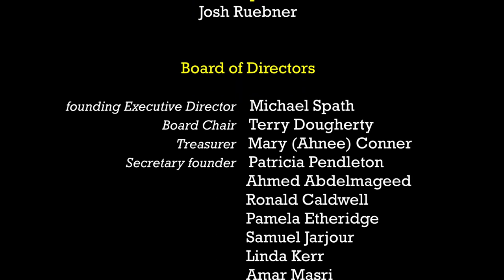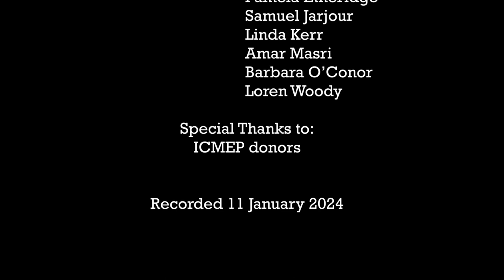Josh Ruebner discusses the Palestinian Nakba: Truman - Biden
Josh Ruebner is a leading US Middle East policy analyst. He has worked at the Congressional Research Service; the US Campaign for Palestinian Rights; and American Muslims for Palestine. Presently a PhD candidate at University of Exeter’s European Centre for Palestine Studies. Also a Fellow, Middle East Institute. Author: Israel: Democracy or Apartheid State and Shattered Hopes: Obama’s Failure to Broker Israeli-Palestinian Peace.